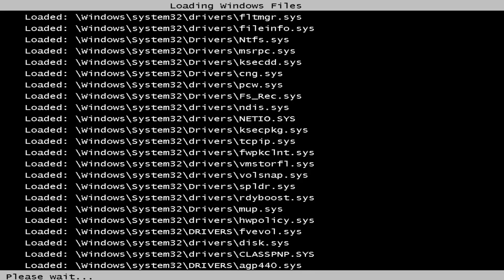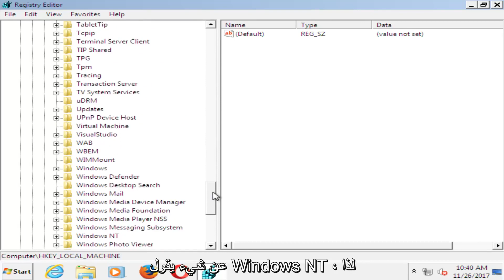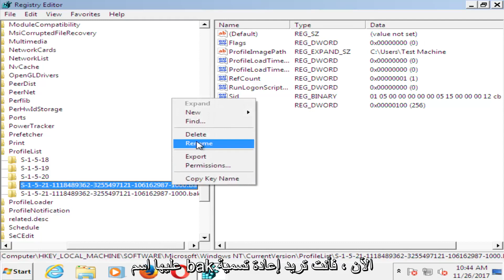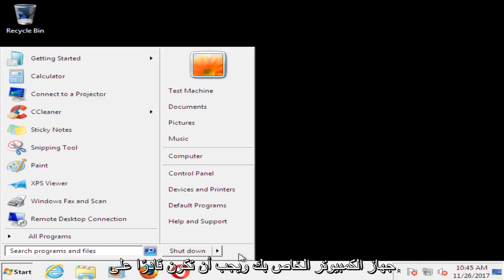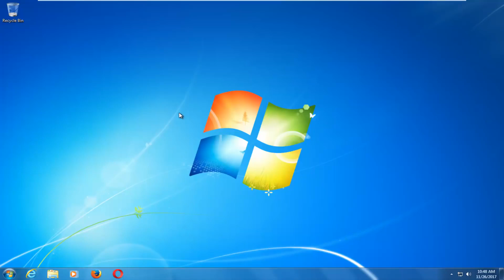كيفية حل مشكلة فشل تسجيل دخول خدمة User Profile Service؟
عند تسجيل الدخول إلى جهاز كمبيوتر يعمل بنظام التشغيل Windows 7 أو نظام التشغيل Windows Vista باستخدام ملف تعريف مؤقت ، تتلقى رسالة الخطأ التالية:

فشلت خدمة ملف تعريف المستخدم في تسجيل الدخول. مستخدم الملف لا يمكن تحميله.

المشكلات التي تم تناولها في هذا البرنامج التعليمي:
فشلت خدمة ملف تعريف المستخدم في تسجيل الدخول
فشلت خدمة ملف تعريف المستخدم في تسجيل الدخول إلى windows 7 مستخدم جديد
فشلت خدمة ملف تعريف المستخدم لا يمكن تحميل ملف تعريف المستخدم لتسجيل الدخول
لا يمكن تحميل خدمة ملف تعريف المستخدم windows 7